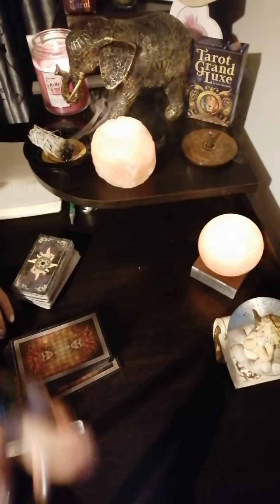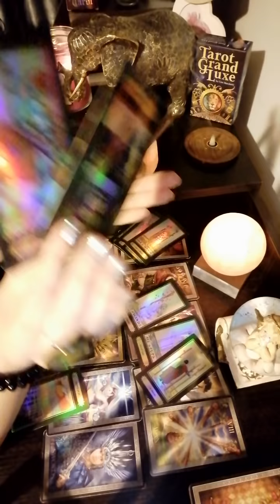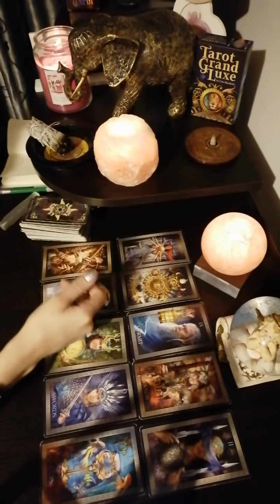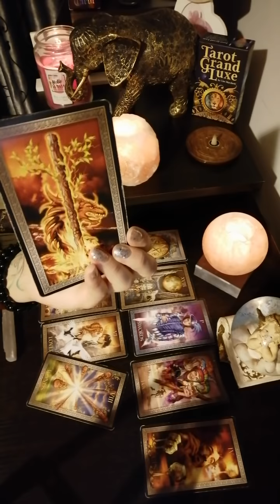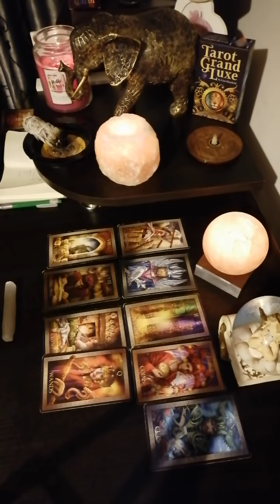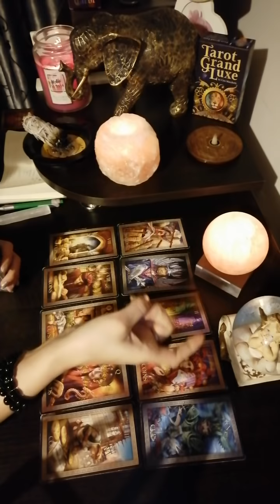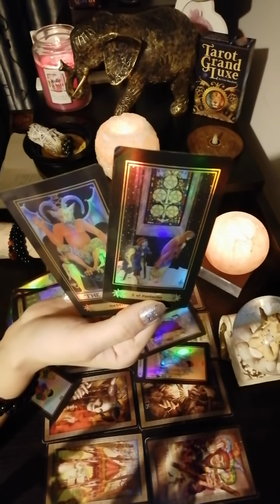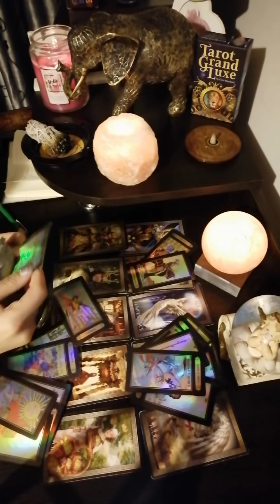Toate zodiile dragoste luna mai 2020!!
Leu 01:40
Berbec 24:40
Sagetator 37:30
Gemeni 48:10
Balanta 59:40
Varsator 01:14:30
Taur 01:24:45
Fecioara 01:33:00
Capricorn 01:48:15
Pesti 01:58:15
Rac 02:10:20
Scorpion 02:20:40